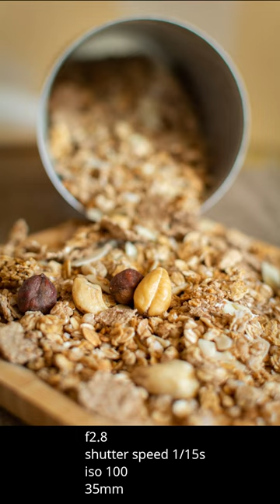Short Food Photography Backstage: BTS #8 - Granola, Natural Light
😚 Hello, friends!
Take a look behind the scenes with Natalia as she takes a simple yet beautiful food photo with one light... natural light!